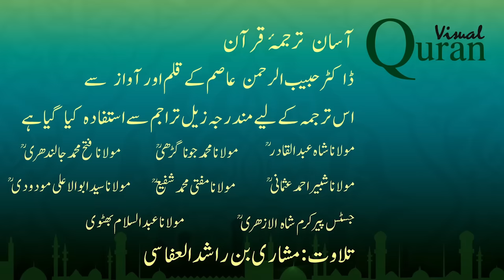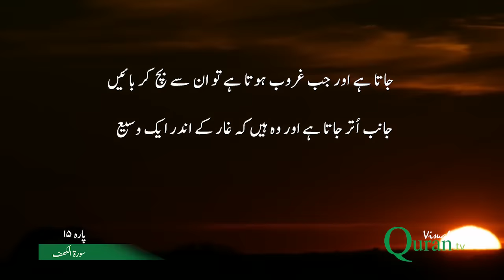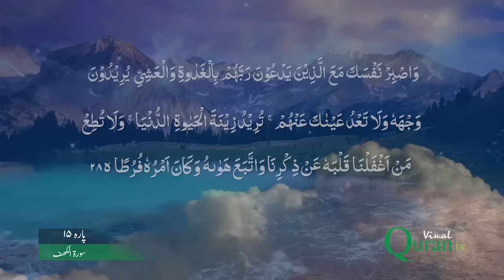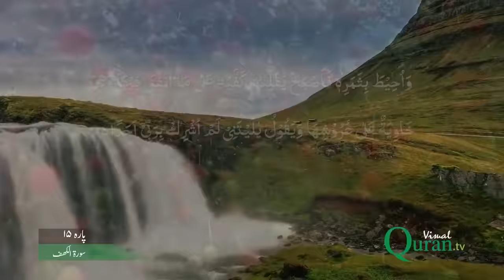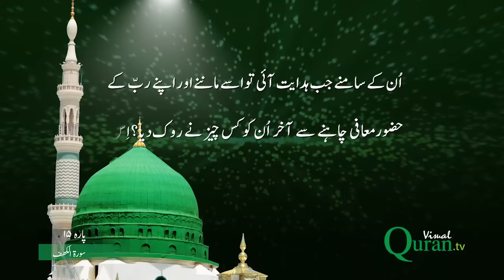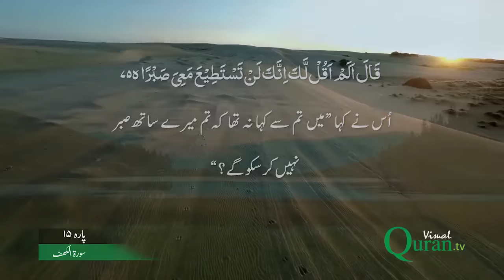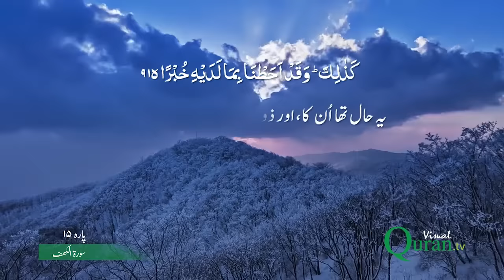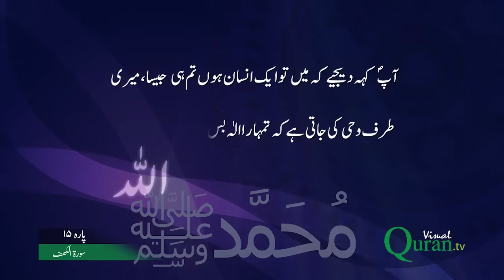18 Surah Al Kahf | Para 15 | Visual Quran with Urdu Translation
Visual Quran is HD videolisation of complete Holy Quran

This Surah was sent down in answer to the three questions which the mushriks of Makkah, in consultation with the people of the Book, had put to the Holy Prophet in order to test him. These were: (1) Who were "the Sleepers of' the Cave"? (2) What is the real story of Khidr? and (3) What do you know about Zul-Qarnain? As these three questions and the stories involved concerned the history of the Christians and the Jews, and were unknown in Hijaz, a choice of these was made to test whether the Holy Prophet possessed any source of the knowledge of the hidden and unseen things. Allah, however, not only gave a complete answer to their questions but also employed the three stories to the disadvantage of the opponents of Islam in the conflict that was going on at that time at Makkah between Islam and un-belief:

The questioners were told that "the Sleepers of the Cave" believed in the same doctrine of Tauhid which was being put forward in the Quran and that their condition was similar to the condition of the persecuted Muslims of Makkah. On the other hand, the persecutors of the Sleepers of the Cave had behaved in the same way towards them as the disbelievers of the Quraish were behaving towards the Muslims. Besides this, the Muslims have been taught that even if a Believer is persecuted by a cruel society, he should not bow down before falsehood but emigrate from the place all alone, if need be, with trust in God. Incidentally the disbelievers of Makkah were told that the story of the Sleepers of the Cave was a clear proof of the creed of the Hereafter, for this showed that Allah has the power to resurrect anyone He wills even after a long sleep of death as He did in case of the Sleepers of the Cave.

The story of the Sleepers of the Cave has also been used to warn the chiefs of Makkah who were persecuting the small newly formed Muslim Community. At the same time, the Holy Prophet has been instructed that he should in no case make a compromise with their persecutors nor should he consider them to be more important than his poor followers. On the other hand, those chiefs have been admonished that they should not be puffed up with the transitory life of pleasure they were then enjoying but should seek after those excellences which are permanent and eternal.

The story of Khidr and Moses has been related in such a way as to supply the answer to the question of the disbelievers and to give comfort to the Believers as well. The lesson contained in this story is this "You should have full faith in the wisdom of what is happening in the Divine Factory in accordance with the will of Allah. As the reality is hidden from you, you are at a loss to understand the wisdom of what is happening, and sometimes if it appears that things are going against you, you cry out, 'How and why has this happened'. The fact is that if the curtain be removed from the "unseen", you would yourselves come to know that what is happening here is for the best. Even if some times it appears that something is going against you, you will see that in the end it also produces some good results for you.

The same is true of the story of Zul-Qarnain for it also admonishes the questioners, as if to say, "0 you vain chiefs of Makkah you should learn a lesson from Zul-Qarnain. Though he was a great ruler, a great conqueror and the owner of great resources, yet he always surrendered to his Creator, whereas you are rebelling against Him even though you are insignificant chieftains in comparison with him. Besides this, though Zul-Qarnain built one of the strongest walls for protection, yet his real trust was in Allah and not in the "wall". He believed that the wall could protect him against his enemies as long as it was the will of Allah and that there would be crack and holes in it, when it would be His will : whereas you who possess only insignificant fortified abodes and dwellings in comparison with him, consider yourselves to be permanently safe and secure against all sorts of calamities."